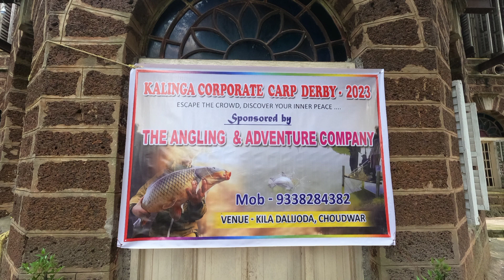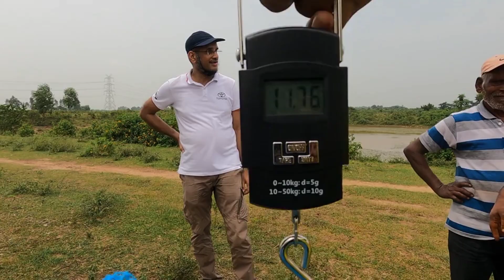Kalinga Corporate Carp Derby 2023 @ Kila Dalijoda in association with Angling & Adventure company.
Kalinga Corporate Carp Derby 2023 @ Kila Dalijoda in association with Angling & Adventure company. it was an amazing experience out there near the pond, in the gathering of anglers from all parts of the State to make "The Kalinga corporate carp Derby 2023" a memorable experience . Thanks for the love and support 🙏❤️🎉✌️ @theanglingandadventurecomp5948 odishaanglingclub carpfishing Odiaangler angling fishing @avisodiavlog @CobraSubhendu @nonooutdoor @Rudrafishingvlog7827 @MrDEVIL-wj7vf